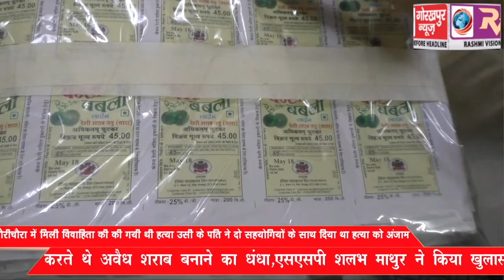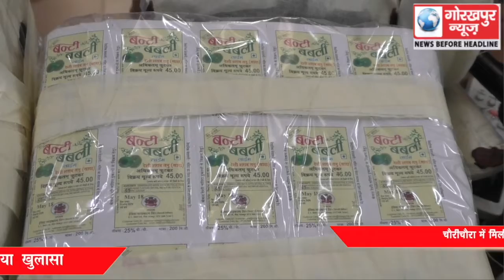चैरीचैरा में मिली विवाहिता की की गयी थी हत्या, उसी के पति ने दो सहयोगियो के साथ दिया था हत्या को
चैरीचैरा में मिली विवाहिता की की गयी थी हत्या, उसी के पति ने दो सहयोगियो के साथ दिया था हत्या को अंजाम ,करते थे अवैध शराब बनाने का धंधा, एसएसपी ने किया खुलासा